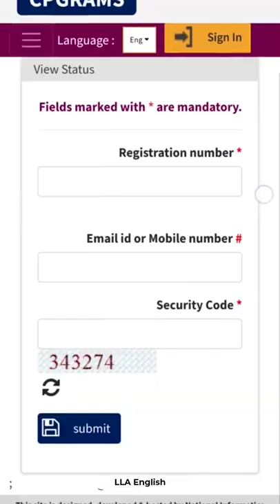How to file complaint with PM LLAShorts 42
How to file a complaint with PM? | cpgrams grievance portal
Host: Aarti Jain
Edited by: Rohan Agarwal
ESI, PF and Payroll Consultancy: esipfadvisor (at) gmail (dot) com